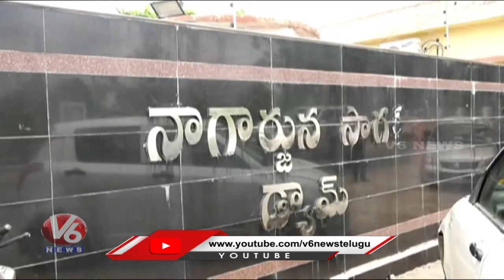Heavy Flood Water Inflow To Nagarjuna Sagar Dam ,20 Gates Lifted | V6 News